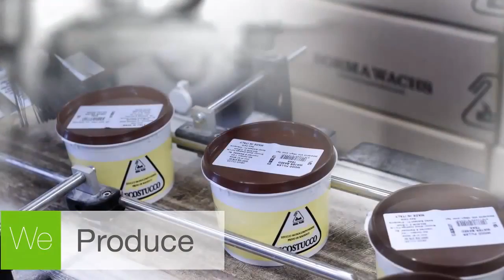Borma Wachs προϊόντα συντήρησης και αναπαλαίωσης ξύλου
No 1 στα βερνίκια και προϊόντα συντήρησης και αναπαλαίωσης ξύλου στην Ιταλία!